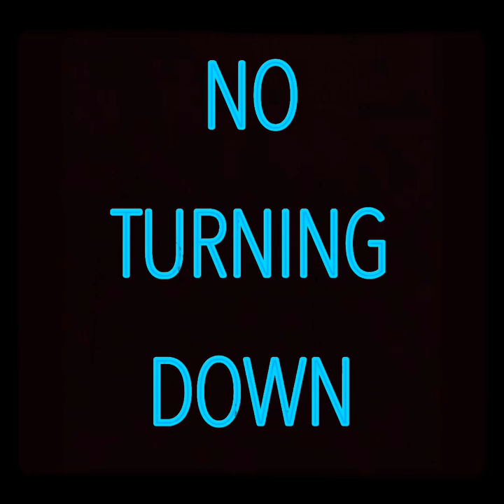QVE “NO TURNING DOWN” CARD SNEAK PEAK TRAILER